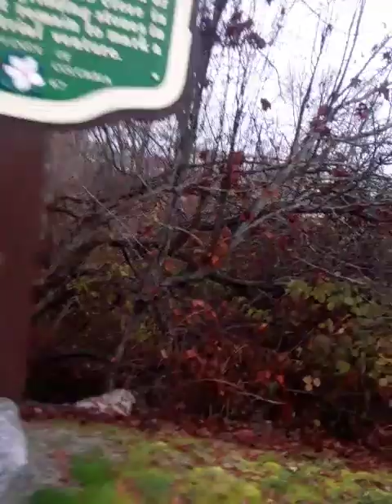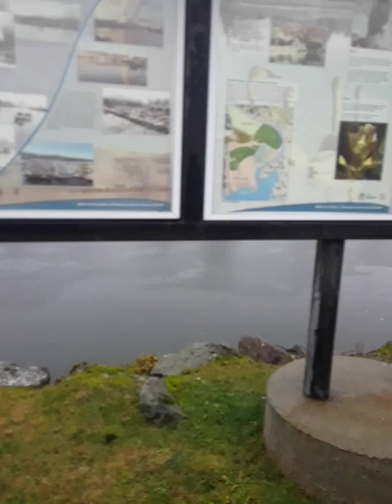CISSP 5 38 cryptanalysis 2 20231204 111638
CISSP 5.38 cryptanalysis 2